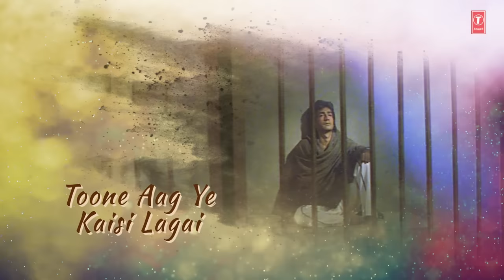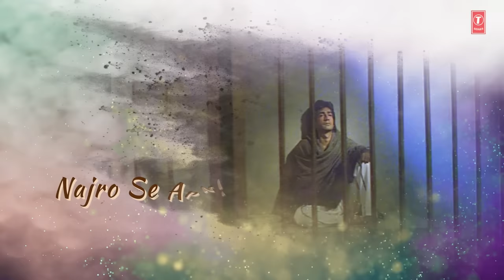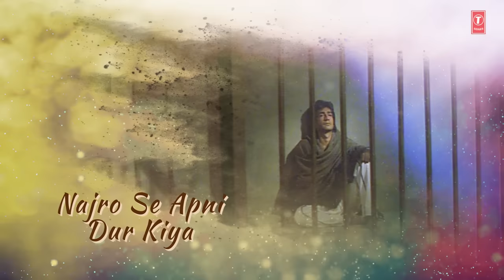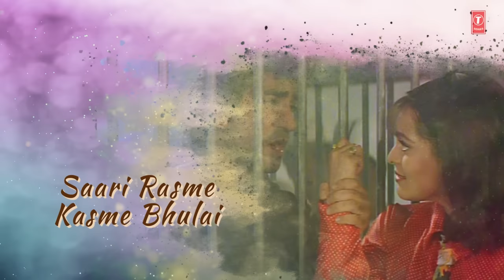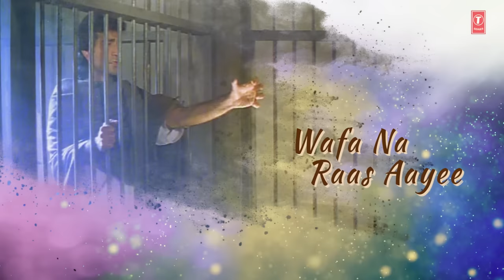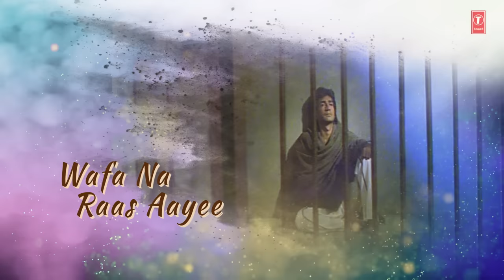Wafa Na Raas Aayee Tujhe O Harjaee Lyrical | Bewafa Sanam | Krishan Kumar | Nitin Mukesh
Presenting the lyrical video of the song "Wafa Na Raas Aayee Tujhe O Harjaee" from the Bollywood movie 'Bewafa Sanam' featuring Krishan Kumar & Shilpa Shirodkar in the lead roles. This song is sung by Nitin Mukesh and the music is composed by Nikhil, Vinay, Milind Sagar.

Song - Wafa Na Raas Aayee Tujhe O Harjaee
Film - Bewafa Sanam
Singer - Nitin Mukesh
Lyricist - Sadique, Shafir, Ishrat, Katil Shifai, Yogesh
Music Director - Nikhil, Vinay, Milind Sagar
Artist - Krishan Kumar, Shilpa Shirodkar